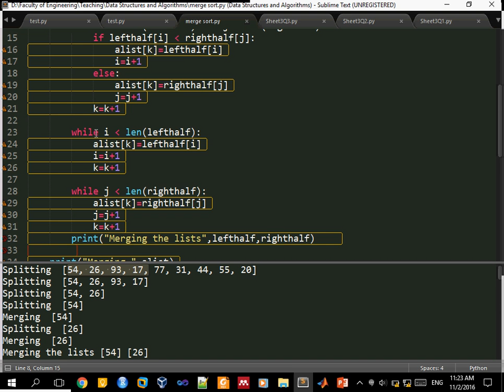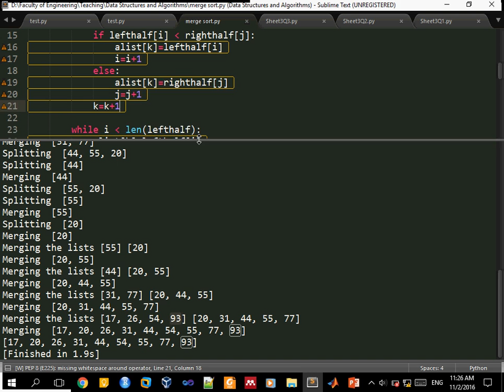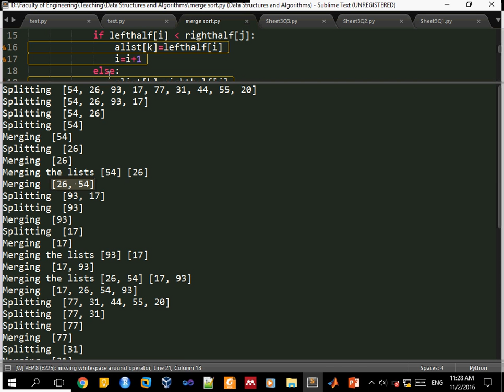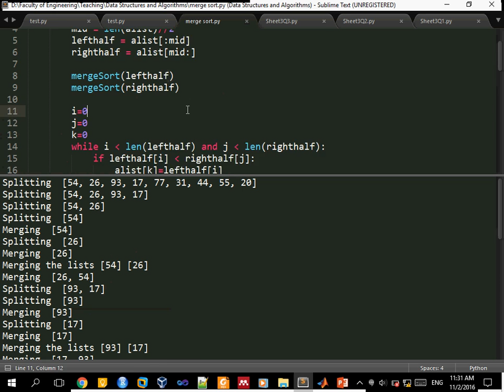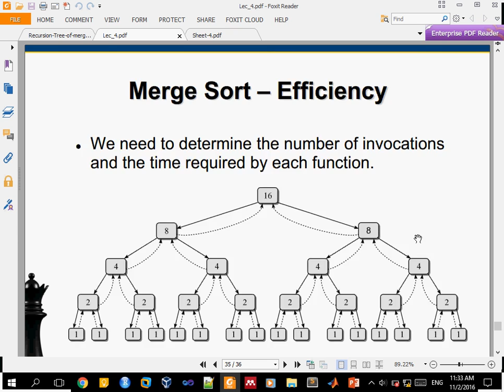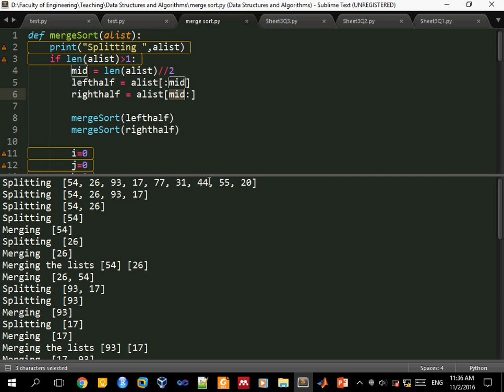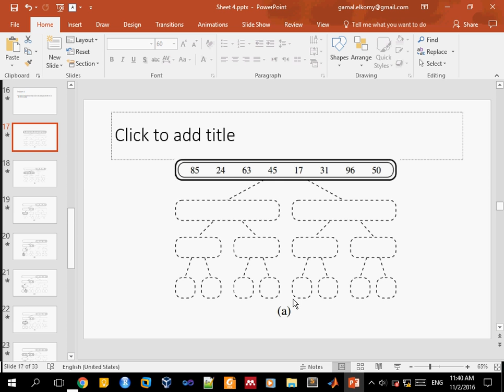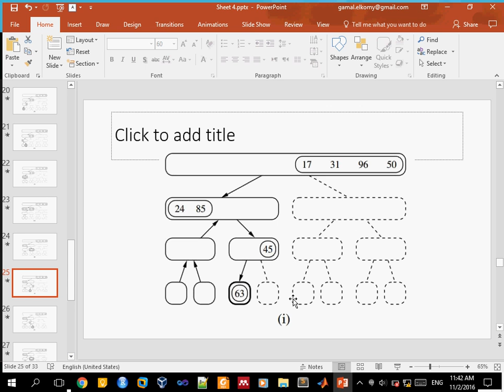sort part 2 of 2.avi